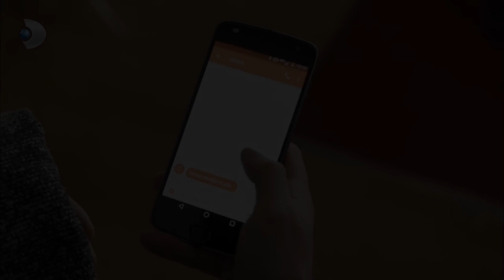MKC, Demiray'la Gidiyor! - Muhteşem İkili Özel Klip